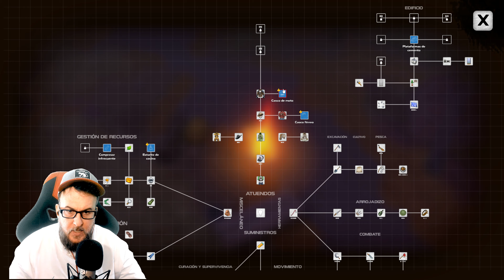PROFANANDO TUMBAS ¡YA TENEMOS SIETE! #12 | DYSMANTLE GAMEPLAY ESPAÑOL 2024 4K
y disfruta de todas mis ventajas. Premios directos y exclusivos para mis referidos.